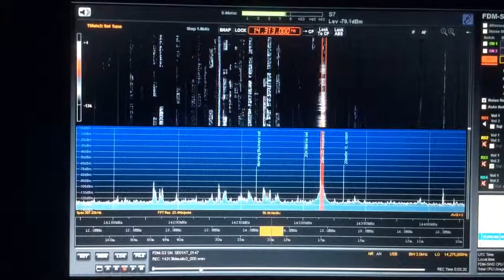New 20 meter call sign operating procedure on 14313khz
New procedures being tested on the special 14313 frequency